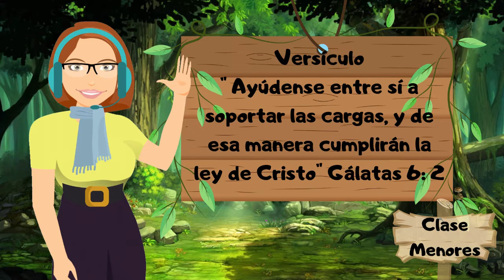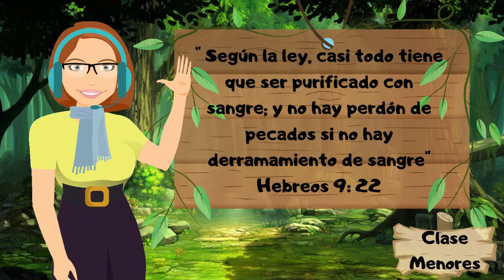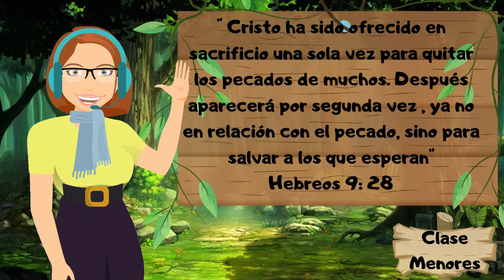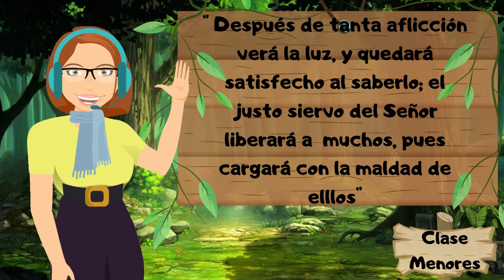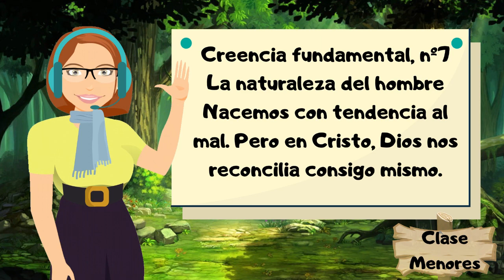Repaso Escuela Sabática Infantil | Clase Menores | Lección 1 | No podemos dormirnos | 3 abril 2021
Repaso Lección Escuela Sabática Infantil | Clase Menores
Lección 1 | No podemos dormirnos | 3 abril 2021

La noche anterior a la crucifixión, en el Jardín de Getsemaní, Jesús necesita el apoyo de sus discípulos.
Necesita amigos que oren con él y por él, alguien a quien tocar y con quien hablar, alguien que pueda darle ánimo.
Pero los discípulos están cansados, agotados e insensibles a las necesidades de Jesús. Se duermen y no son capaces de darle el ánimo que necesita. Los discípulos pierden una valiosa oportunidad para comprender lo que le ocurriría a Jesús y cómo les afectaría a ellos.